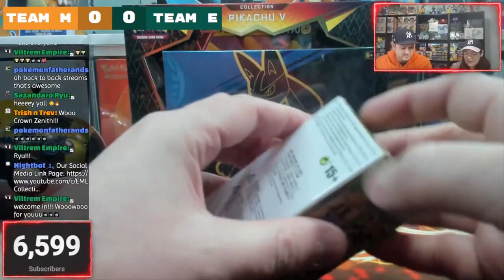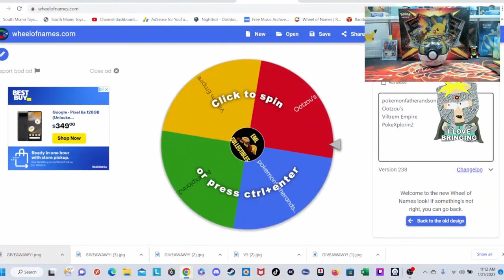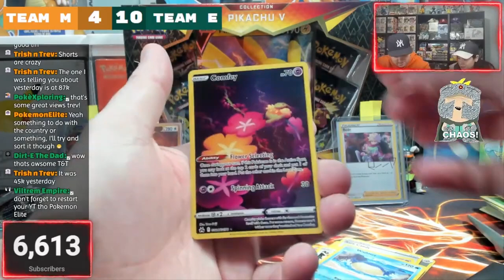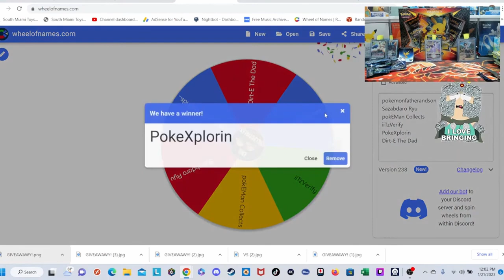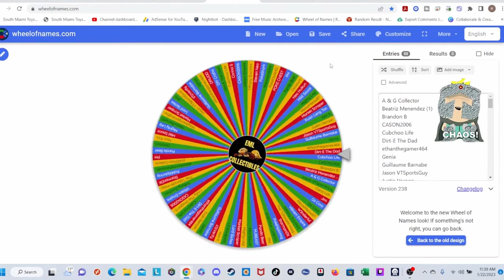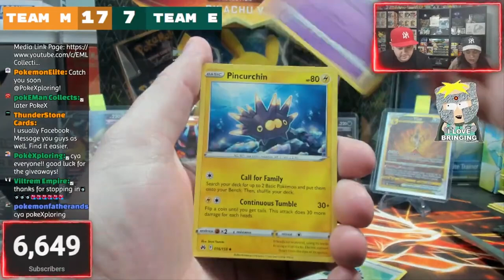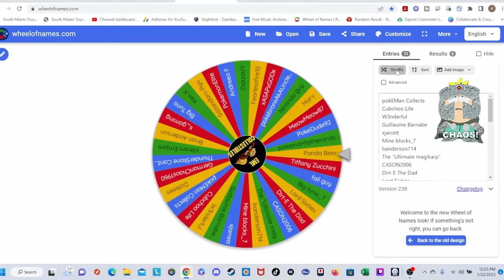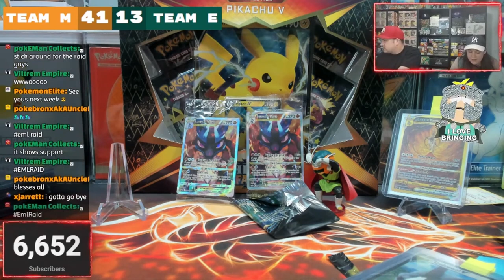[COMPILATION] POKEMON - CROWN ZENITH AMAZING PULLS FROM OUR LIVESTREAMS | + FREE GIVEAWAYS!!!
Be sure to check out out online store South Miami Toys & Collectibles! Also, check out our discord to gain an additional entry for the monthly giveaway!

Chat Commands:

!join
!ebay
!store
!social

Music Attribution:

Title: Disco High
Artist: UltraCat
Album: Disco High

Title: Windows Down
Artist: HoliznaCC0
Album: Lazy Summer Lofi

Title: Laundry On The Wire
Artist: HoliznaCC0

Title: Blue Skies
Artist: HoliznaCC0

Title: Waves
Artist: HoliznaCC0